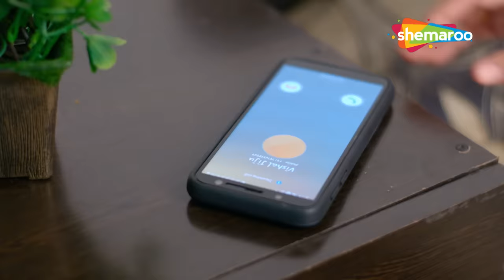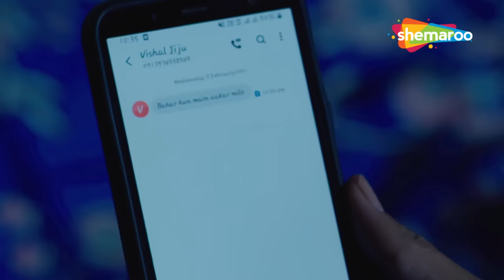पागल पति के साथ पहली रात | Pehli Raat - Jurm aur Jazbaat - Full Episode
A young maiden Urmi's marriage is fixed with Amar, a handsome man from an affluent family. On the night of the wedding, though, Urmi finds out that he's mentally challenged and leaves the house. Her parents convince her to return to her in-laws. But when Urmi is found murdered in her in-laws' house, the police find many suspects within the family. But who really killed Urmi, and why? @ShemarooWebSeries

Web Series :
Cast : Khushwant Walia, Ankit Pachori
Directed By : Vijay Shukla